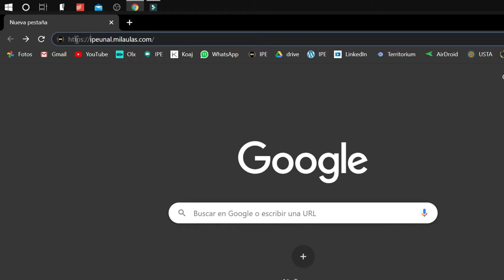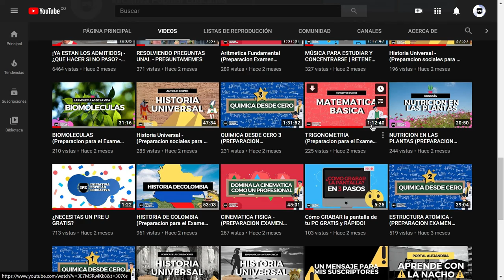ORGANIZA TU SEMANA - HORARIO DE CLASES DE LA IPE